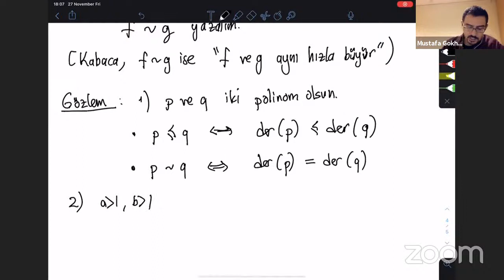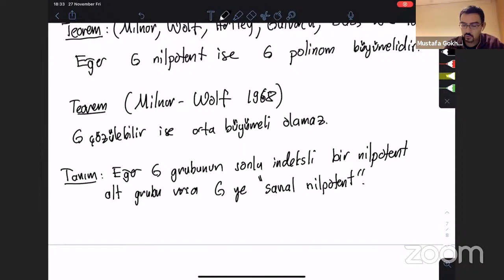[CANLI] Gruplarda Büyüme | Gökhan Benli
ODTÜ Matematik Topluluğu popüler bilim seminerlerimizin bu seneki ilk konuşması ile karşınızdayız! Bu konuşmada bizlere ODTÜ Matematik Bölümü Öğretim Üyesi Gökhan Benli Hocamız "Gruplarda Büyüme" adlı konuşmasıyla eşlik edecek.

Özet: Sonlu üreteçli her gruba karşılık bir büyüme fonksiyonu karşılık
gelir. Bu konuşma, bir grubun büyüme fonksiyonu ile yapısı arasındaki
ilişki hakkında olacaktır. Bu ilişkinin tarihçesi ve önemli sonuçları
üzerinde durulacaktır. Konuşmacı, lisans seviyesinde cebir dersini iyi
anlamış bir öğrencinin konuşmayı takip edebileceğini ummaktadır.